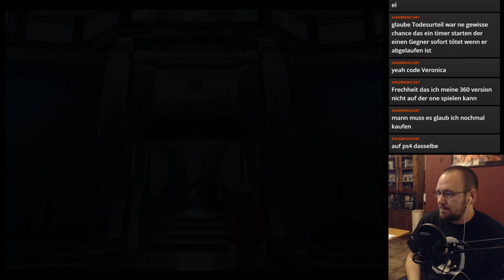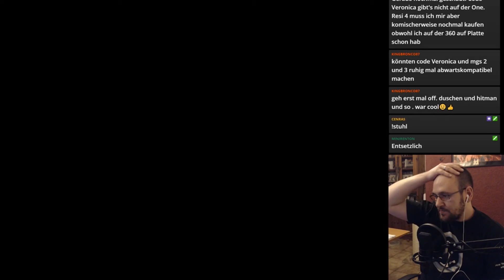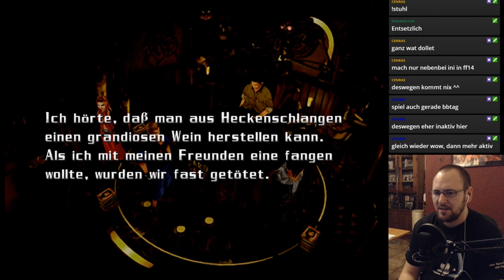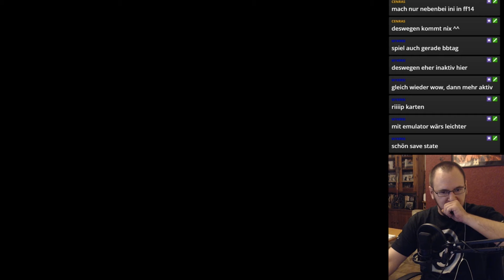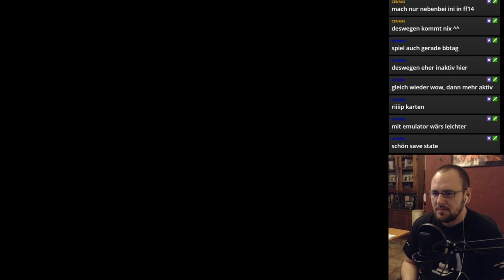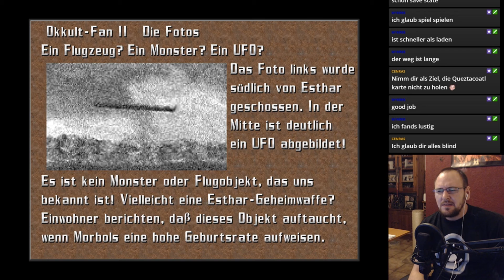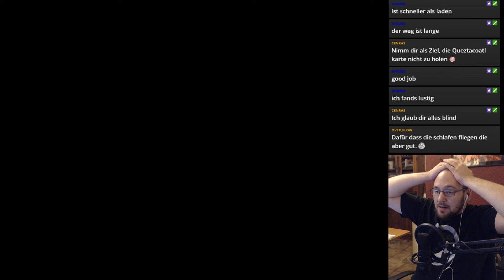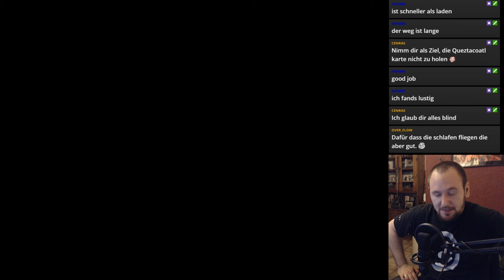Final Fantasy VIII | Pt. 26 | Wat ganz Dollet!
Bevor wir zurück nach Deling City gehen spielen wir noch eine kleine Runde Triple Triad im Balamb Garden.
Anschließend besuchen wir Dollet ... und spielen dort wieder Karten :D

Ich wünsche euch viel Spaß mit dem kleinen Ausflug nach Dollet!